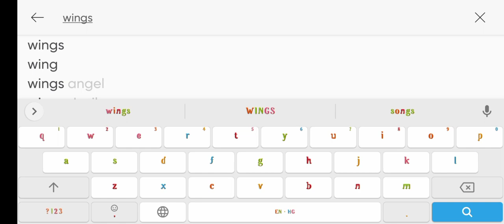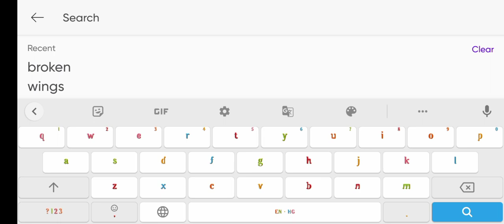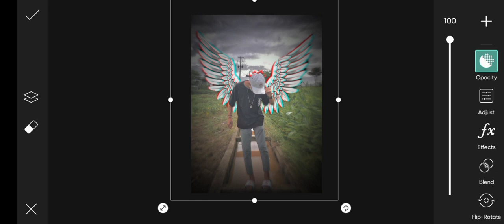devil wings editing picarts 📸🥀//wings photo editing tricks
This channel is about photo editing and photography tutorials tipes and trick.
All types Editing Tutorial video Android phone..

AGAR AAPKO EDITING SIKNI HAIN
TOH INSTAGRAM ME DM KARE
INSTAGRAM I'D 👇